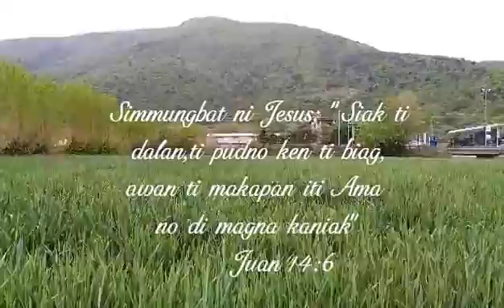Dalan,kinapudno ken biag